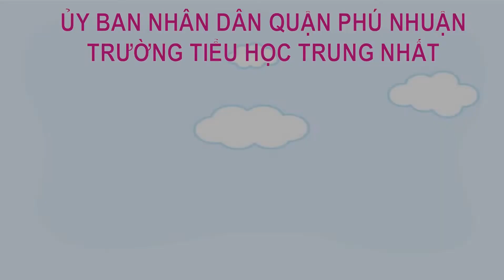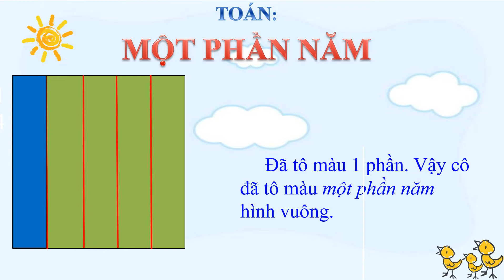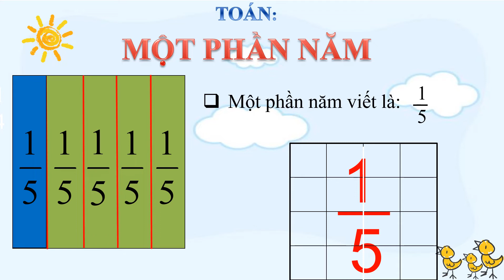Khối 2 Tuần 25 Toán Tiết 1 Một phần năm